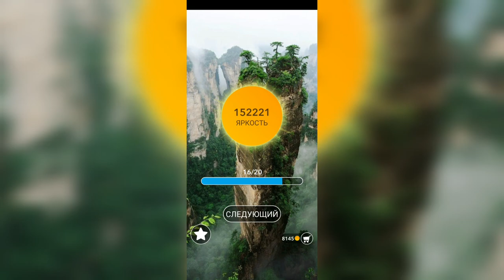Word / Слово Крест: Поиск русского кроссворда / Уровень 3326